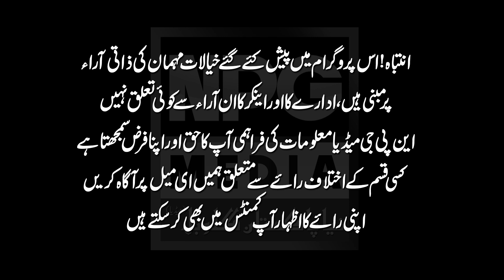Story Of A Brother Who Got Into New Situation || Talha Naveed || NPG Media